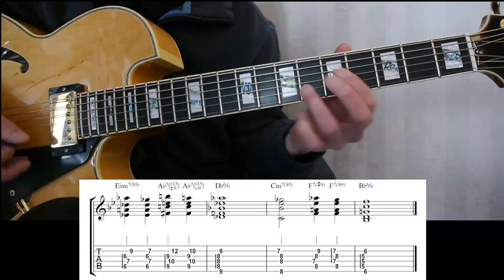Peace - Horace Silver - extended chords